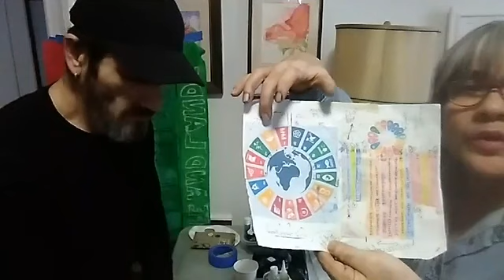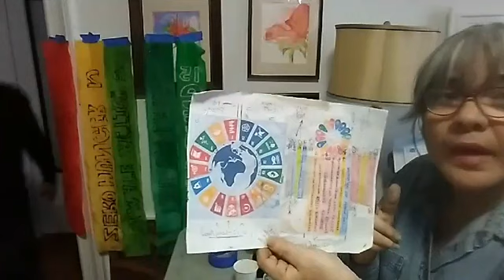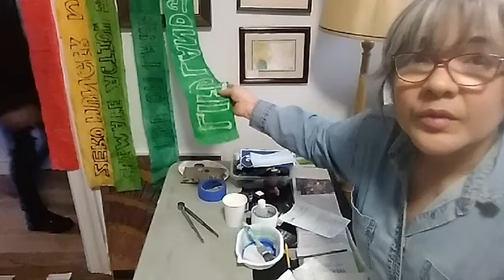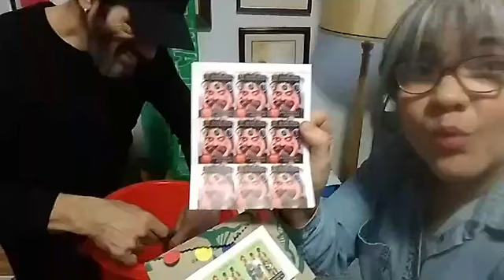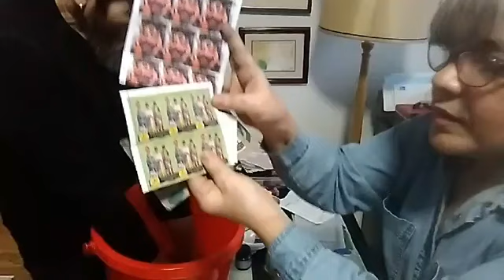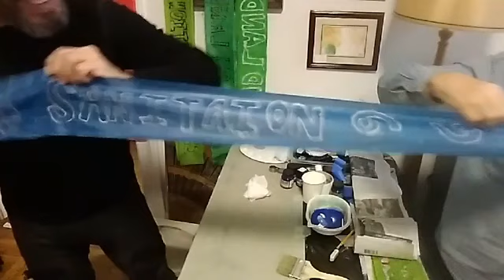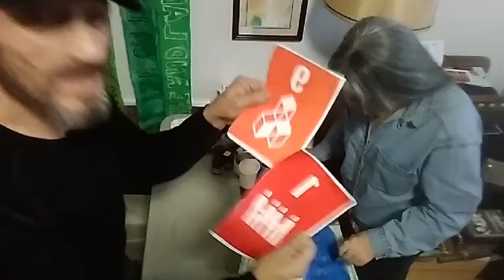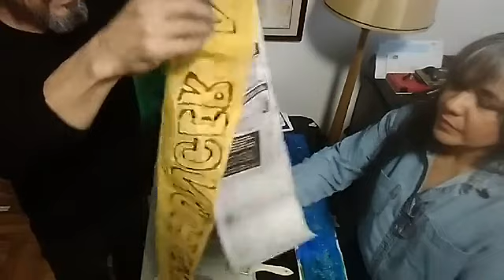Great Earth Celebrations - Art & Climate Solutions Workshops